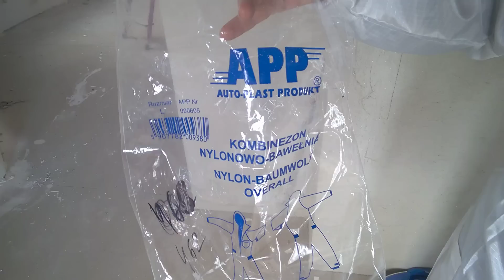Малярный комбинезон фирмы app